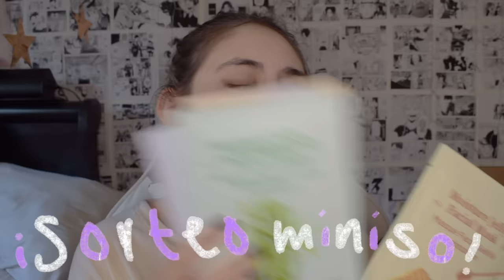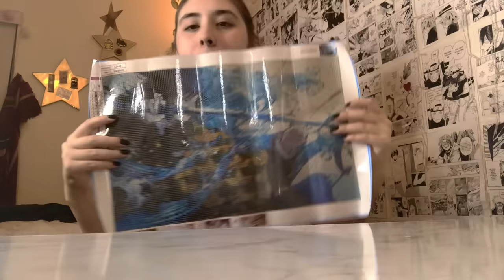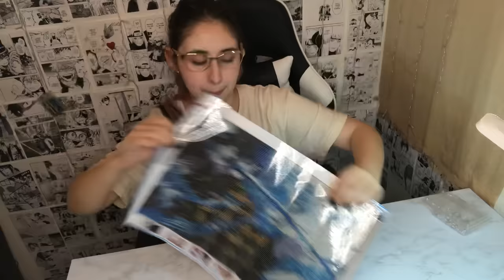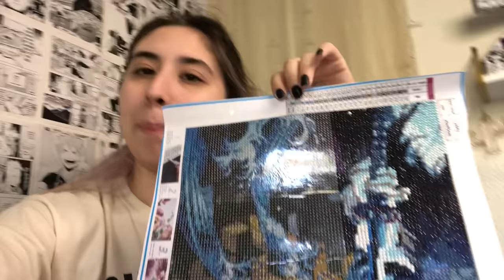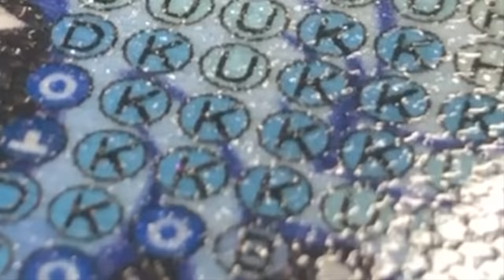*mi TDAH sufre* Esta PINTURA de DIAMANTES me DESTRUYO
Este video fue un desastre pero espero que hallas disfrutado verme perder todo rasgo de coherencia mientras hacia una pintura de diamantes que decaía cada segundo mi estado mental, tomando control de mi vida.  Tu INTENTARÍAS HACER UNA DE ESTAS PINTURAS CON DIAMANTES?

TIMESTAMPS:
0:00  SORTEO!
2:16 Los Díamantes me Destruyen

PARTICIPA EN EL SORTEO ft. MINISO
PREMIOS:
-Mascarillas compactas
-Lamparita kawaii
-Toallitas de algodón
-Sacapuntas
-Carpetas para papel y lápices
-Libreta con estuche
-Estuche contra agua
-Mascarillas
REGLAS:
1. Seguirme en tiktok, Inatagram y Youtube @notzaarah
2. seguir a miniso en instagram @miniso.official
3. Dime pore quieres ganar en el post del sorteo por Insta

Ganador anunciado el viernes 3 de Septiembre por intagram en un en vivo

NO OLVIDES CHECAR LOS OTROS EPISODIOS EN MI CANAL!